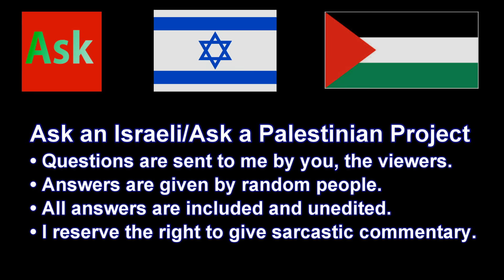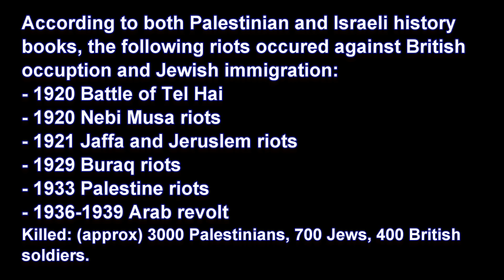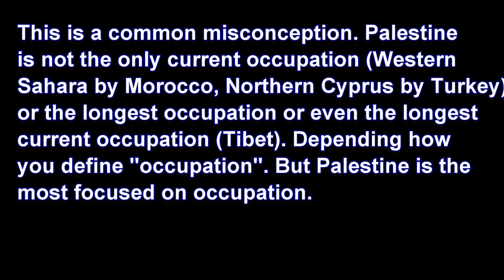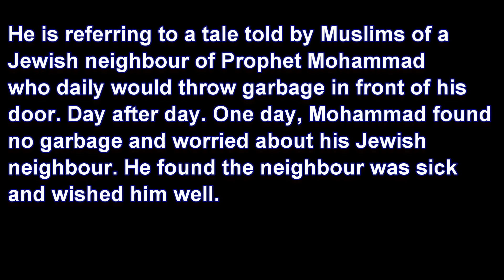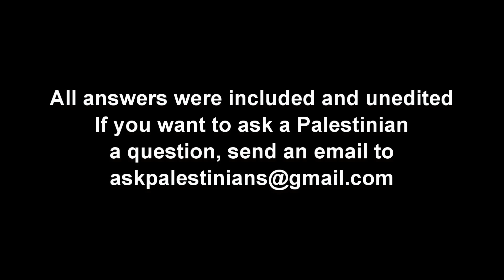Palestinians: Did Jews and Arabs co-exist in peace before 1948?